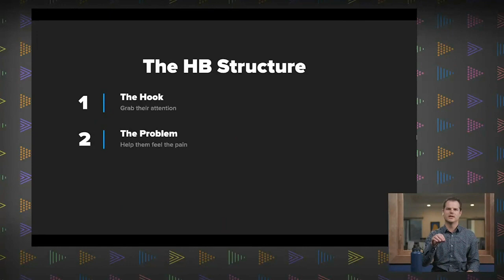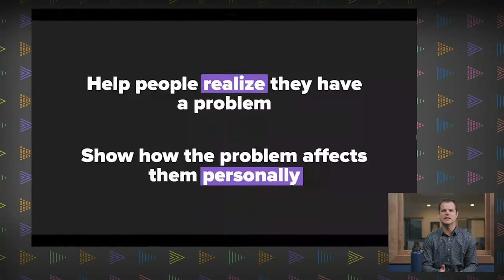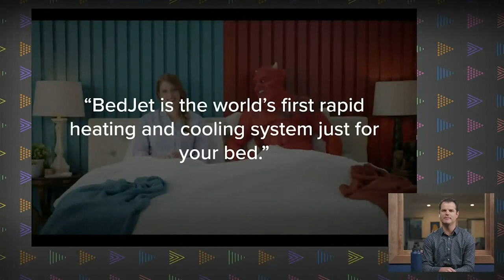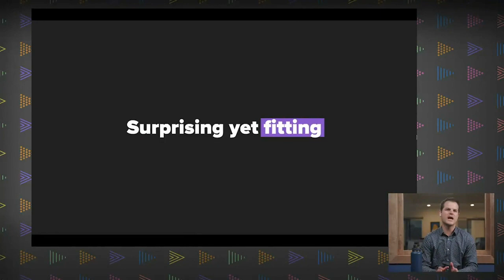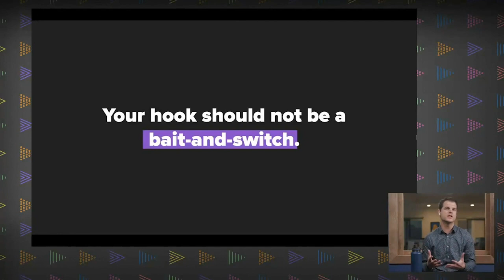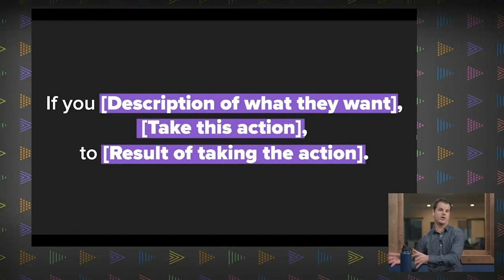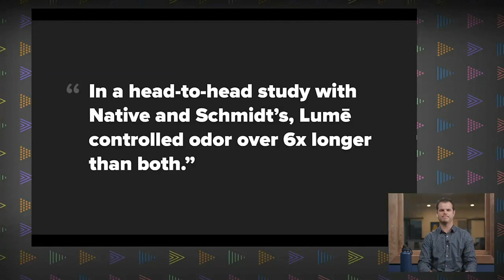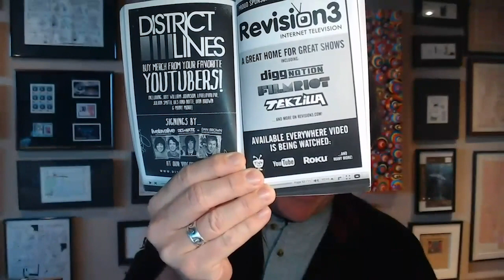Videos That Sell and Get Subscribers Part 2 with Daniel Harmon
Chapter Markers Below 👇
In Part 2: Daniel Harmon shows you the video structure Harmon Brothers use to create videos that get subscribers and sale. Daniel explains how to identify and focus in on the problems your customers (or viewers) have, so that you can create videos that convert to sales or subscribers.

This two-part workshop, led by Daniel Harmon of the Harmon Brothers, will teach you the fundamental process for creating content that speaks to your audience and allows you to increase your revenue as a creator. Each of the workshops will help you to create content that resonates and engages with your audience, as well as focus on interacting with your creator community.

Chapters

0:00 Introduction
1:30 Part 1 recap
2:30 Sales structure the Harmon Brothers use
5:55 Part 2: The problem
12:40 Part 3: The Solution
16:25 Part 1: The Hook
25:40 Part 4: The Call to Action
30:55 Part 5: Establish Authority
34:50 Part 6: The Outro
40:00 Q&A
41:00 How can content creators use these tips to make better videos?
43:00 Specific examples of hook for creators
45:00 Should you always use humor in your ads?
47:20 Static banner for CTA during the whole video?
49:45 Thoughts on saying you are better than competitor?
52:20 What do you recommend for button design?
55:00 How do you get someone excited about apparel?
58:30 How to get a copy of the slides.